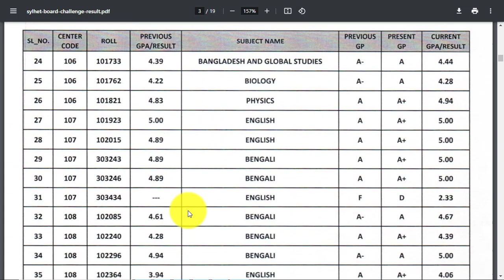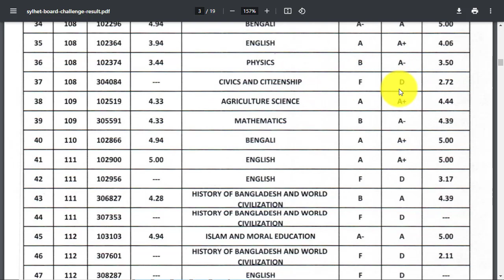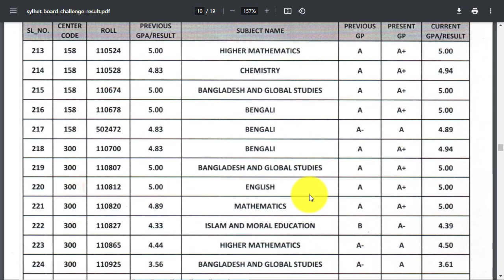SSC Board Challenge Result | SSC Sylhet Board Challenge Result PDF | SSC Sylhet Board Result 2023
SSC Board Challenge Result 2023 | Cumilla Board Challenge Result 2023 PDF | SSC Exam Result 2023. SSC Board Challenge Result 2023 || How to Check SSC Result. Dinajpur Board Challenge Result 2023 PDF | SSC Board Challenge Result 2023 | SSC board result check

 মূলকথাঃ

সকলেই নিয়মিত পাঁচ ওয়াক্ত নামাজ পড়ুন। আল্লাহর হুকুম পরিপূর্ণভাবে আদায় করুন। এবং অন্যকে আল্লাহর হুকুম আদায় করার জন্য নিয়মিত দাওয়াত দেন।

About This Video- Assalamualaikum. Today in this Education Video I will be showing to you Ai video maddhome apni obossoi Upokrito hoben. I Hope Apnake Ai video ti khub Valo lagbe toh like kore diben Thank You So Much.

Queries Solved
1. board challenge
2. board challenge result
3. board challenge korar niom
4. board challenge result kobe dibe 2023
5. ssc 2023
6. board challenge ssc 2023
7. ssc batch bd
8. বোর্ড চ্যালেঞ্জ
9. বোর্ড চ্যালেঞ্জ রেজাল্ট
10. বোর্ড চ্যালেঞ্জ রেজাল্ট প্রকাশের তারিখ
11. বোর্ড চ্যালেঞ্জ রেজাল্ট কবে দিবে ২০২৩
12. বোর্ড চ্যালেঞ্জের রেজাল্ট প্রকাশের তারিখ ২০২৩